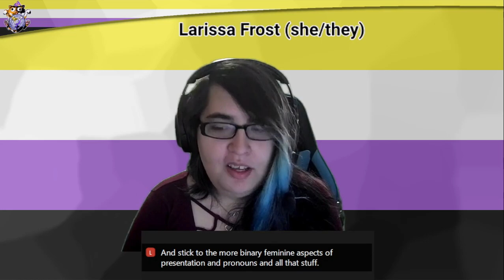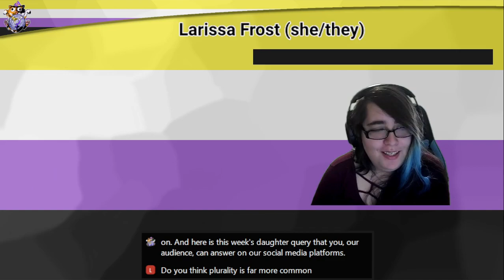Genderful - Plurality and Creativity with Larissa Frost (she/they)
In this episode we discuss Plurality and Creativity with Larissa Frost (she/they)

✔ GUEST PROMOS ✔
▶ Larissa Frost does a little bit of everything, from producing animations to streaming regularly on twitch. Links to everything she does can be found here!

✔ CONTENT WARNINGS ✔
▶ (line item list here from guest)
▶ dysphoria
▶ mental health
▶ ableism
▶ bullying

✔ LAND ACKNOWLEDGMENT ✔
▶ Coast Salish
▶ Mohawk
▶ Algonquin
▶ Anishinaabewaki
▶ Gáuigú
▶ Nʉmʉnʉʉ
▶ Sookobitʉ
▶ Ndé Kónitsąąíí Gokíyaa

✔ EPISODE DETAILS ✔
▶ Today’s show is hosted by GenderMeowster (they/them) and Miranda (Nassattack) (she/her)
▶ Transcription (please try again if asked for log-in)